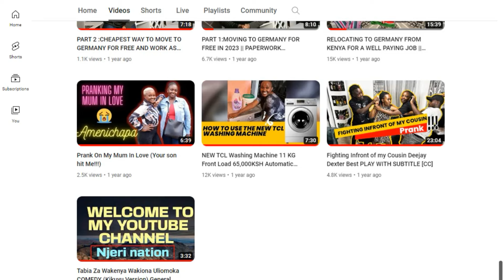Why i Quit Youtube!!!//moving abroad videos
I have been away for quite a while due to some challenges i have been experiencing.If you are a creator and are facing the same this is just a phase and we shall overcome in good time.I am talking my heart out on reasons blocking my content creation journey and i hope you enjoy watching.